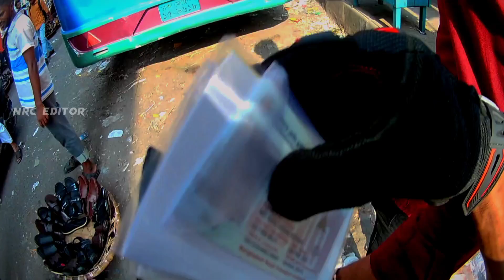মাওয়া যাওয়ার সময় মামলা খেলাম 🤬 Mawa Expressway Road Bike Ride Apache Rtr 4V Abs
& If you want to see more videos like this, definitely share the video with your friends✌️

Warning :-

If you ever use my videos without my permission, I will complain. I will be forced to strike a copyright. Thank you.